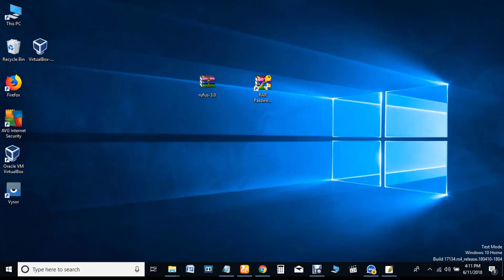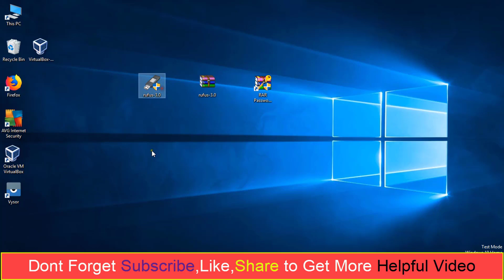How to removoe rar file password 2018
how to remove rar file password
also related the video with
 bellow tags,

1. how to open password protected rar file without any software,
2. unlock rar files without password,
3. unlock rar password,
4. how to extract password protected rar file,
5. rar password unlocker,
6. how to open password protected rar file,
7. how to open password protected zip file,
8. how to unzip a file without password when password protected,